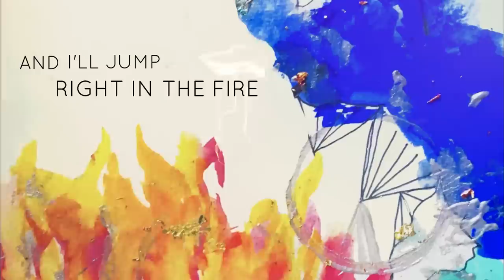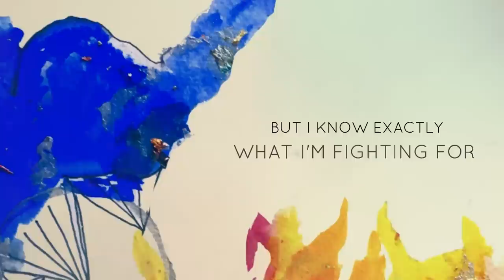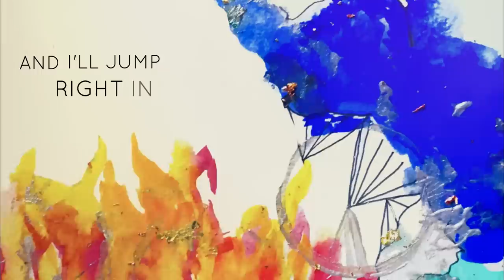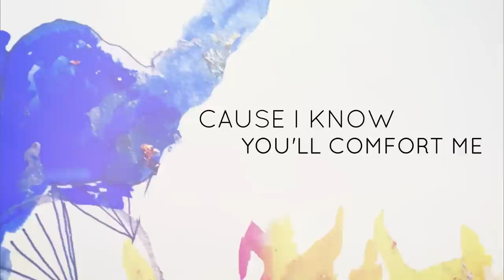NAFTALI BLUMENTHAL | ALL IN | OFFICIAL MUSIC VIDEO | נפתלי בלומנטל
“All In”

Credits:
BS”D
Produced & Performed by: Naftali Blumenthal
Written & Composed by: Chani Wolovitz
Music Arranged & Produced by: Mendy Portnoy
Mixed & Mastered by: Sefi Carmel
Vocals Recorded by: Doni Gross
Strings: Oren Tzur
Guitars: Ohad Darshan
Artwork by: Debbie Rosenberg
Lyric Video: Eli Lev

Copyright - 2019

AND AVAILABLE EVERYWHERE ELSE MUSIC IS SOLD!